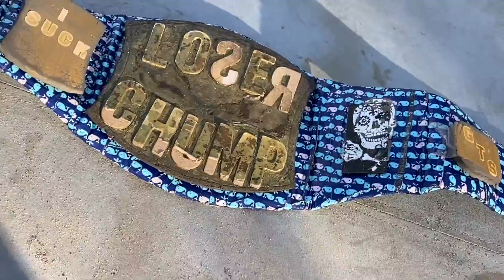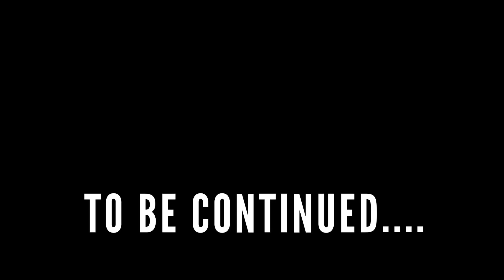Grim EXPOSED! It’s OVER For Ellsworth! REGAL RUMBLE AFTERMATH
GTS wrestling event with supercard smackdown WWE Royal rumble themed wrestling event with a championship challenge for the main event in this backyard wrestling championship challenge